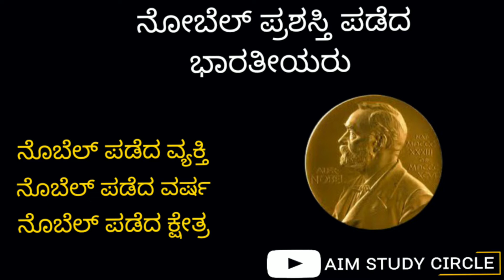Nobel Prize Winners | PC | PSI | SDA| FDA | Competitive Exams | ಕನ್ನಡಲ್ಲಿ